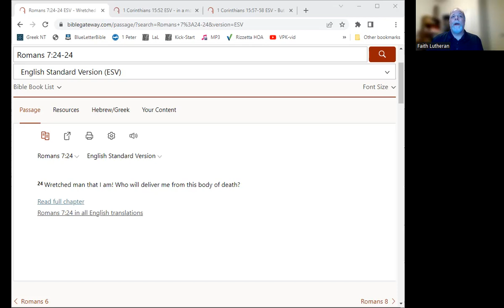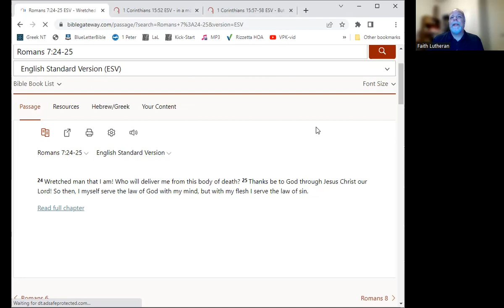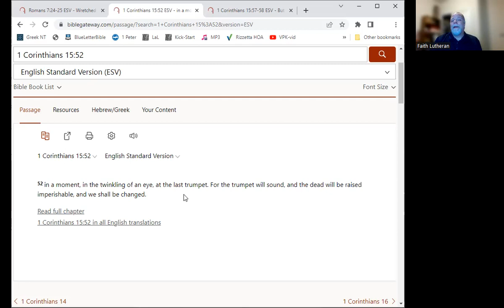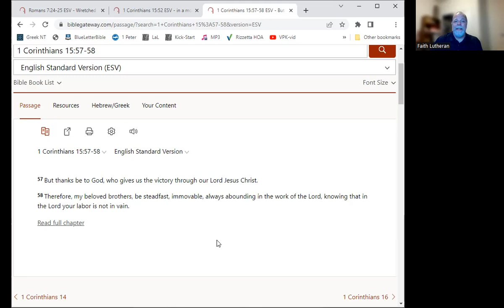Romans 7:24-25 "Christian, You Are Wretch…And a Saint"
Join us as we go through Romans verse by verse to learn about God and our lives and salvation.

In this video, we look at Romans 7:24-25. We reach the climax of the internal battle. What hope do we have?

We also discuss who the "I" is in Romans 7.

Bible Study Devotion for July 13, 2023